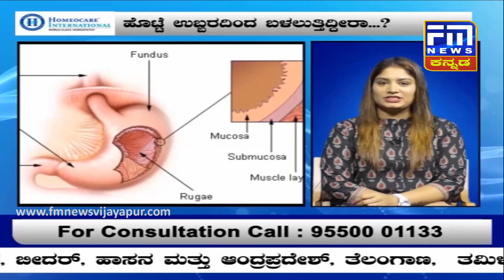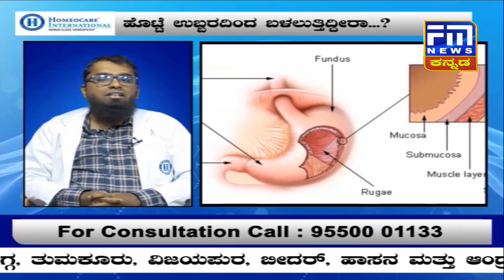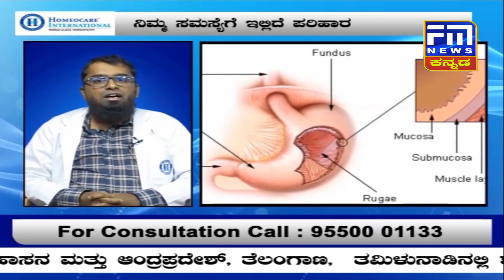ಗ್ಯಾಸ್ಟ್ರಿಕ್‌ & ಐಬಿಎಸ್ ಸಮಸ್ಯೆ..? Homocareನಲ್ಲಿ ಸಂಪೂರ್ಣ ಮಾಹಿತಿ | FM NEWS VIJAYAPUR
ಹೊಟ್ಟೆ ಉಬ್ಬರದಿಂದ ಬಳಲುತ್ತಿದ್ದೀರಾ...? | Gastric Problem Solution In Kannada | ಗ್ಯಾಸ್ಟ್ರಿಕ್‌ & ಐಬಿಎಸ್ ಸಮಸ್ಯೆ..? | Homocareನಲ್ಲಿ ಸಂಪೂರ್ಣ ಮಾಹಿತಿ..!